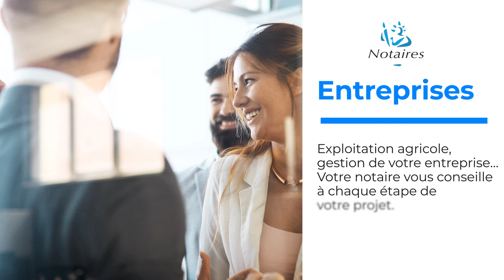Découvrez nos contenus notaires !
Nos contenus notaires créés pour vos écrans !